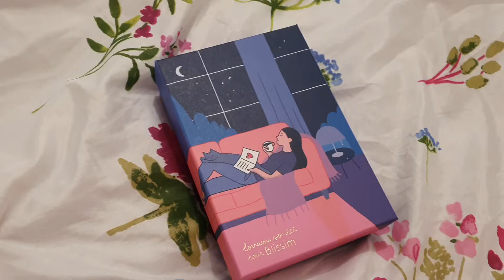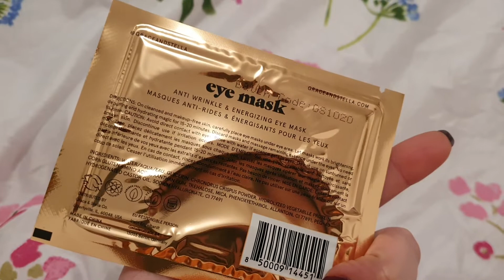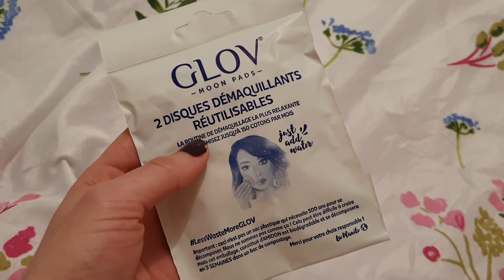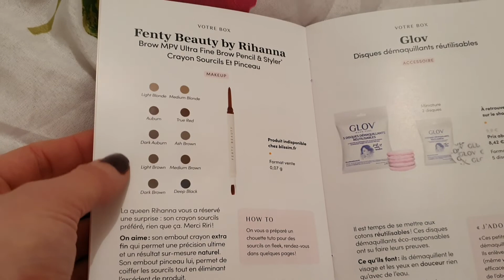BLISSIM - Fevrier 2021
Hello!

La nouvelle BirchBox
Pour une fois elle est là tot!!

Aime Écris un petit message Partage ma vidéo!!^^

Bxbx!!